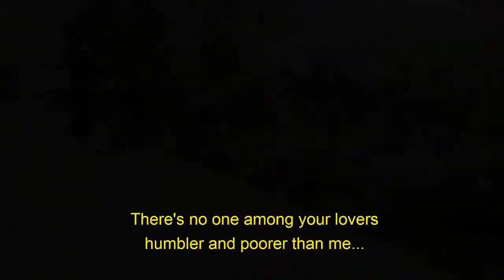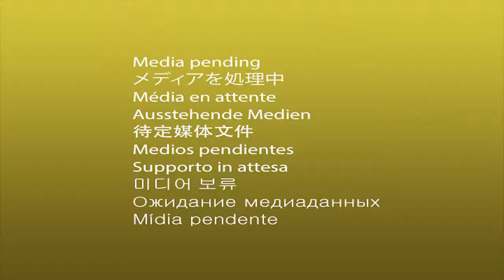Q&A with the director and star of AFRICAN VIOLET - Farsi with English Sub